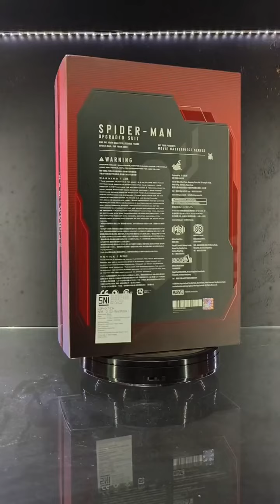Hot Toys Spiderman Upgraded Suit BIB